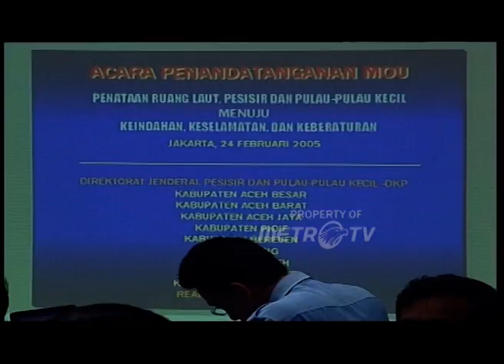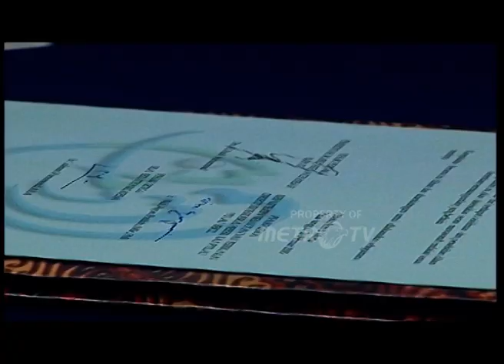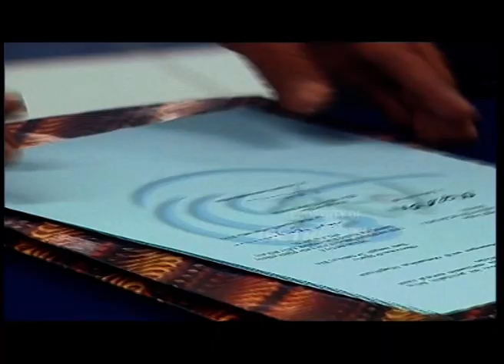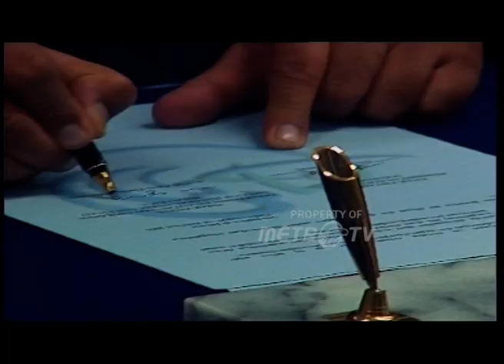MOU DKP Dengan Bupati Aceh Dok. 2005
MetroTV,
24 Februari 2005 MOU DKP Dengan Bupati Aceh